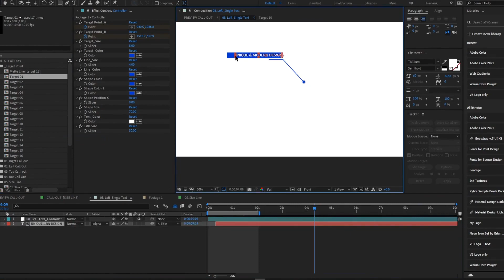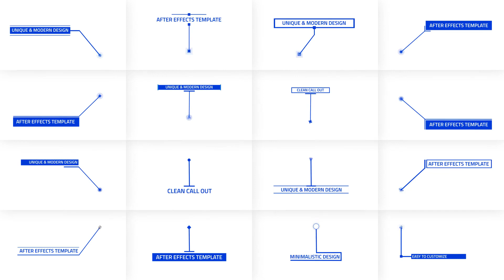Single Text Call - Outs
CALL – OUT PACK – Help to attract buyers’ attention to the product, highlight its main features, draw attention to the basic specifications.

Video Tutorial Included – So You don’t need any Advance knowledge of After Effects in order to use these call out.
Easily choose target control with dropdown menu, drop your contents, set target and title position, Change your Color, type your text, hit render and you are all set.